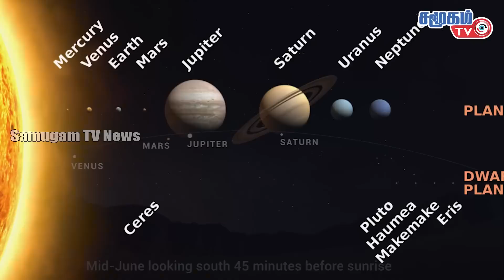கூட்டு சேர்ந்த அமெரிக்கா கனடா..! இந்தியா எடுத்த ஆதிரடி முடிவு..! || Today World News - 24.03.2023